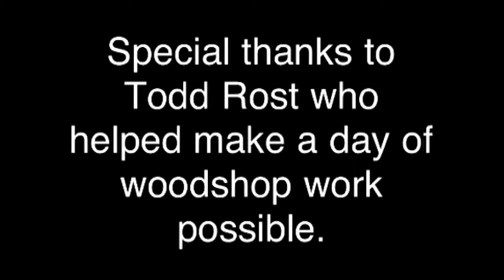Building Birdhouses For Conservation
Spent the day building about 2 dozen wood duck and bluebird houses during spring 2012.